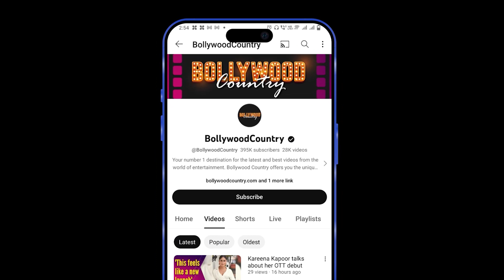Ileana D'Cruz revealed her son's face on Christmas! A glimpse of Swara Bhaskar's daughter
On the special occasion of Christmas celebration, celebs showed fans a glimpse of their children. After Alia showed Raha's face in the media, Ileana showed a glimpse of her son to the fans. Along with this, she also revealed the face of her rumored boyfriend.